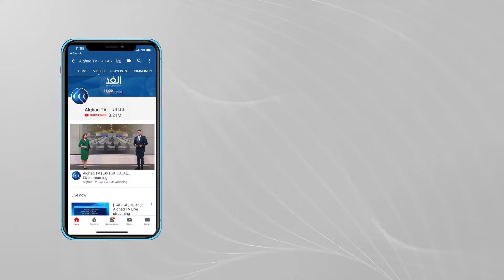تعرف على صواريخ إيران التي تعتبر تهديدا للأمن القومي الأمريكي وأوروبا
رأى مندوب روسيا الدائم لدى المنظمات الدولية، ميخائيل أوليانوف، والمشارك أيضا في المحادثات النووية مع إيران أن محاولة توسيع مفاوضات فيينا الهادفة إلى إحياء الاتفاق النووي لتشمل مواضيع أخرى، لن تجدي نفعا.
وقال في تغريدة على حسابه على تويتر، إن دعوة بعض المحللين والمسؤولين إلى ضم أو مناقشة موضوعات جديدة مثل الأمن في المنطقة والبرنامج الصاروخي الإيراني، في محاولة لضرب عصفورين بحجر واحد، أمر غير واقعي وغير بناء، مشددا على أن الهدف المتفق عليه في هذه المفاوضات هو حصراً إحياء الاتفاق النووي "، الذي أبرم في 2015.
كما أكد أن التوقعات بعودة الاتفاق النووي مع إيران بحلول 15 يوليو غير واقعية، مشيراً إلى أن العودة للاتفاق تحتاج مزيداً من الوقت والاستعدادات.